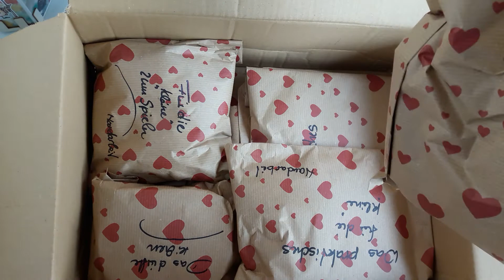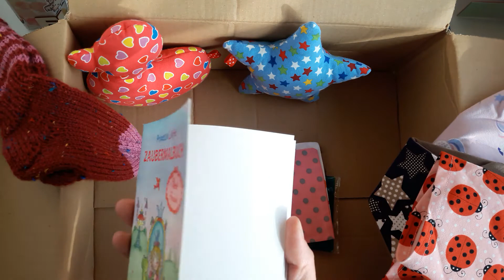Post von Ute ❤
Hallo ihr lieben, heute hat mich das tolle garnicht übertriebne packet von ute errreicht. 😉
Schaut selbst und überzeugt euch davon, es sind mega coole sachen! Nachmals vielen dank ute alias hase mit punkten

Lg klimbimElli